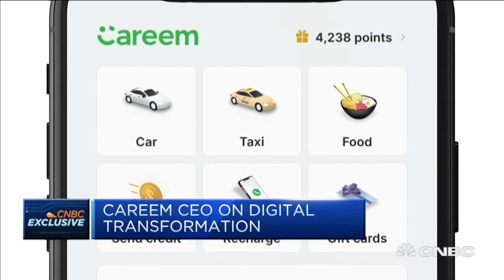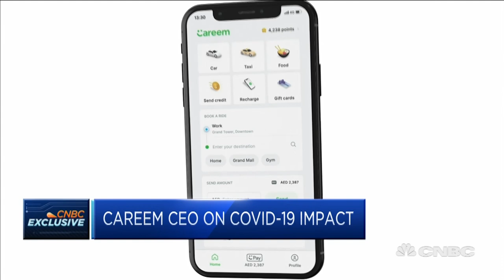Careem can emerge stronger from the pandemic, says CEO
Despite the significant hit to its core ride-hailing business, Mudassir Sheikha, CEO of Careem, says the firm is well-positioned to "come out stronger" than before and is "doubling down" on other parts of the business such as delivery and payments.